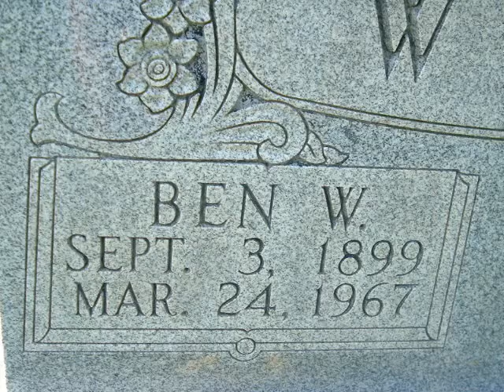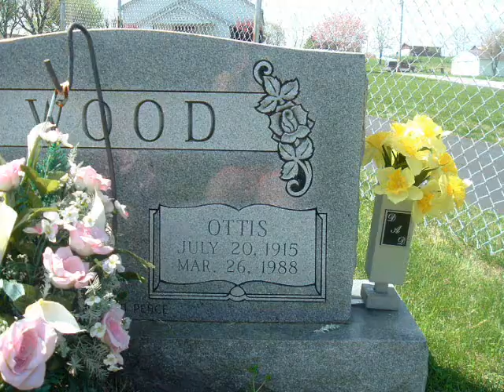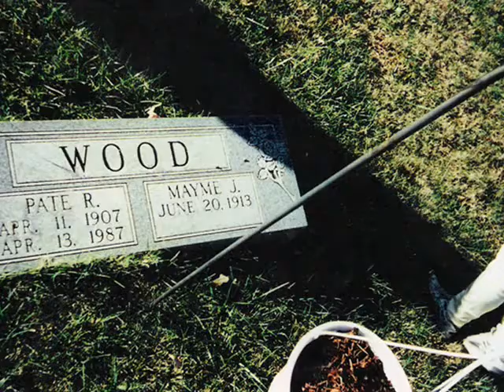Through The Years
Wood Family